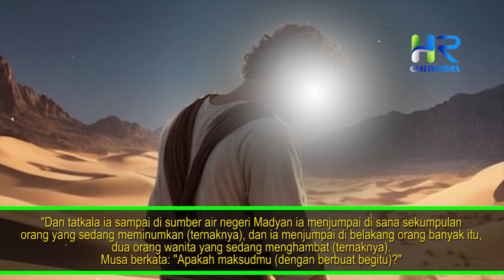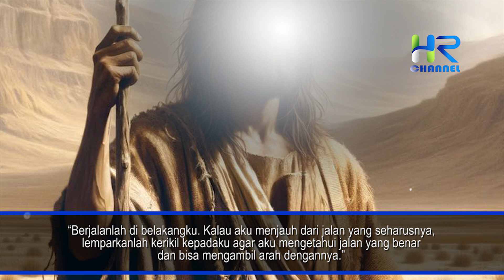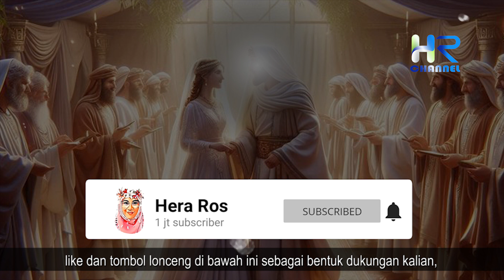Kisah Cinta Nabi Musa AS Hingga Pernikahannya Dengan Wanita Yang Pemalu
Sahabat muslim, Ada beberapa istri para nabi yang patut kita teladani dari sifat maupun akhlaknya. Salah satunya adalah istri Nabi Musa alaihissalam, yakni Shafura atau Shafuriyya. Sosok perempuan saleha yang disifati Allah sebagai muslimah yang pemalu dan santun. Seorang perempuan yang terpercaya, kuat, dan yang selalu menjaga kesucian diri.

Kisah perjumpaannya dengan Nabi Musa terdapat dalam Al-Qur'an dalam surah Al-Qashash : 23-24.

Allah SWT berfirman :
"Dan tatkala ia sampai di sumber air negeri Madyan ia menjumpai di sana sekumpulan orang yang sedang meminumkan (ternaknya), dan ia menjumpai di belakang orang banyak itu, dua orang wanita yang sedang menghambat (ternaknya). Musa berkata: "Apakah maksudmu (dengan berbuat begitu)?" Kedua wanita itu menjawab: "Kami tidak dapat meminumkan (ternak kami), sebelum pengembala-pengembala itu memulangkan (ternaknya), sedang bapak kami adalah orang tua yang telah lanjut umurnya".
"Maka Musa memberi minum ternak itu untuk (menolong) keduanya, kemudian dia kembali ke tempat yang teduh lalu berdoa: "Ya Tuhanku sesungguhnya aku sangat memerlukan sesuatu kebaikan yang Engkau turunkan kepadaku". (QS Al-Qashash:23-24)

Dikisahkan, di suatu masa, di Negeri Madyan, dua wanita tengah menambatkan ternak mereka. Tak jauh dari keduanya, sebuah sumber air yang dikerumuni para penggembala. Dengan sabar, dua wanita itu menunggu sumber air sepi dari penggembala pria.

Shafura adalah satu dari dua wanita itu. Sementara satu wanita yang bersamanya ialah sang kakak yang bernama Layya. Nabi Musa kala itu tengah dalam perjalanan hijrah dari Negeri Mesir. Beliau belum diutus menjadi nabi dan tengah pergi menyelamatkan diri. Saat beristirahat dalam perjalanannya yang tanpa bekal itu, Nabi Musa melihat dua wanita yang melarang ternak-ternak mereka untuk minum.

Nabi Musa pun mendatangi keduanya dan bertanya, “Apa maksud kalian berdua (dengan perbuatan tersebut)?”

Bagaimanakah kelanjutan kisahnya ? Berikut ini kisah selengkapnya.